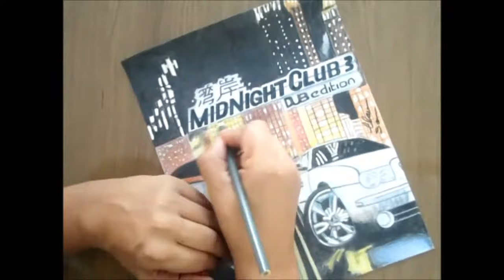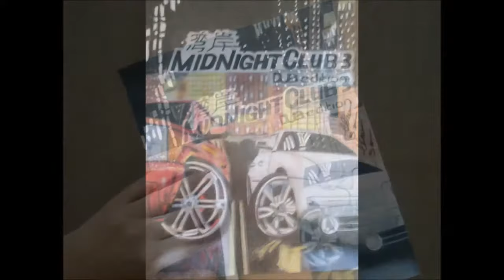MIDNIGHT CLUB 3 (DUB edition)